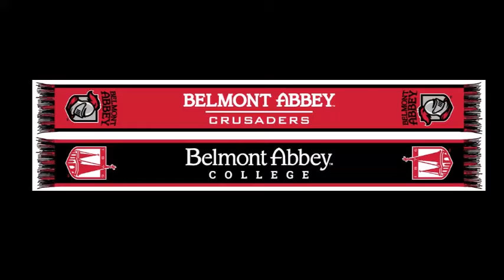Belmont Abbey College Women's Soccer 10-16-16